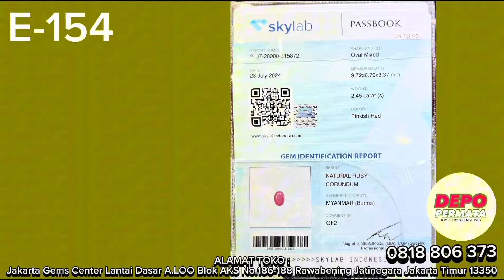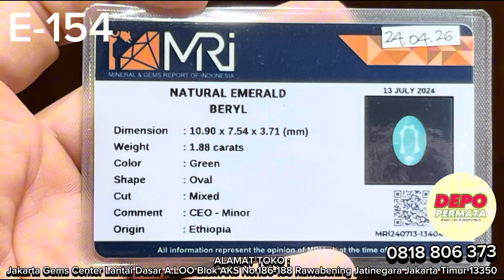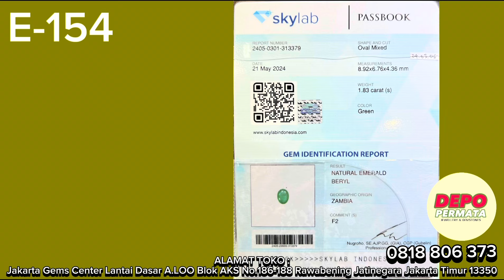Episode 154 : Koleksi Istimewa - Ruby,Zircon dan Emerald